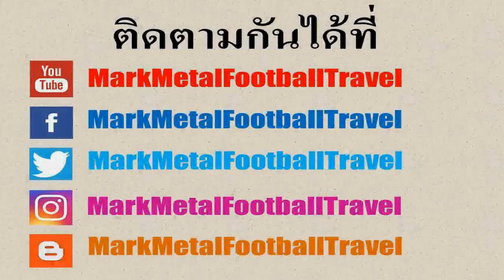ทะเลสาบฮว่านเกี๊ยม กรุงฮานอย ประเทศเวียดนาม (Hoan Kiem Lake in Hanoi Vietnam)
ทะเลสาบฮว่านเกี๊ยมเป็นแลนด์มาร์กสำคัญที่ตั้งอยู่ใจกลางกรุงฮานอยของประเทศเวียดนาม โดยตามตำนานได้กล่าวถึงเรื่องราวของทะเลสาบฮว่านเกี๊ยมเอาไว้ว่า ในสมัยจักรพรรดิเลเลยได้ใช้ดาบขับไล่พวกชาวจีนที่มารุกรานซึ่งในขณะที่จักรพรรดิเลเลยประทับอยู่บนเรือก็ได้มีตะพาบยักษ์ตัวนึงโผล่ขึ้นมาจากผิวน้ำและบอกให้ส่งดาบคืนให้แก่พญามังกร ท้ายที่สุดดาบก็พุ่งเข้าใส่ปากของตะพาบน้ำและหายลงไปสู่ผิวน้ำนั่นจึงเป็นที่มาของทะเลสาบฮว่านเกี๊ยมหรือทะเลสาบคืนดาบ ส่วนในยุคปัจจุบันของทะเลสาบฮว่านเกี๊ยมก็ได้กลายมาเป็นสถานที่ท่องเที่ยวและสถานที่พักผ่อนหย่อนใจของทั้งชาวเวียดนามและชาวเวียดนาม โดยในแต่ละวันจะมีผู้คนจำนวนมากมานั่งพักผ่อนและออกกำลังกายรวมทั้งทำกิจกรรมต่างๆ ขณะที่บริเวณรอบๆทะเลสาบฮว่านเกี๊ยมก็จะเต็มไปด้วยร้านค้าร้านอาหารต่างๆมากมาย ทำให้บรรยากาศในแต่ละวันจะมีความคึกคักเป็นอย่างมาก